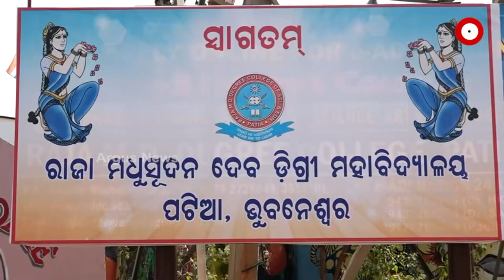ପଟିଆ ସ୍ଥିତ ରାଜା ମଧୁସୂଦନ ଦେବ ଡିଗ୍ରୀ କଲେଜରେ ଶୁଭାରମ୍ଭ ହେଲା ପ୍ରୋଜେକ୍ଟ ବିଦ୍ୟା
ବସ୍ତି ଓ ଅବହେଳିତ ପିଲାମାନଙ୍କୁ ପାଠ ପଢେଇବା ସହିତ କ୍ରୀଡା ଓ ଆତ୍ମନିର୍ଭର କରେଇବା ପାଇଁ ସଂଗଠନ କରିବ ପ୍ରୟାସ ।